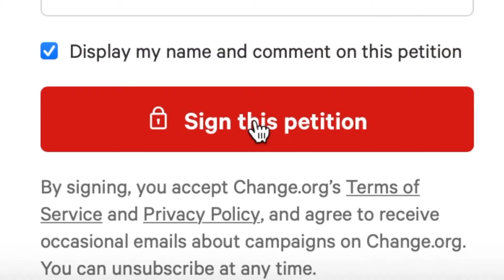Can Homer Simpson help save Neighbours?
Homer Simpson sure thinks Channel 5’s decision to drop Neighbours was a ‘Duff’ one!

The SaveNeighbours petition hit the 60,000 milestone this week, can we make it to 65,000?